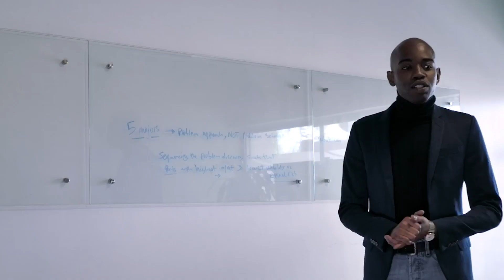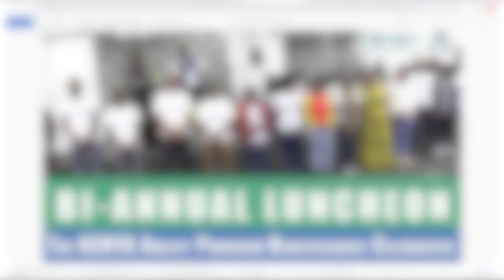EP 310 A Dream Come True through self-belief| Josphat Oyondi's Story